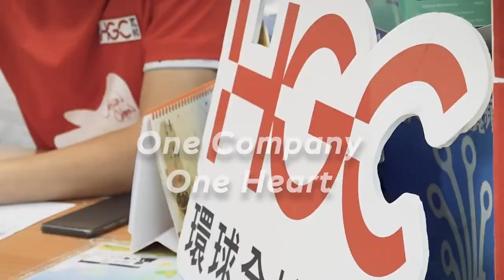HGC Global Communication 環球全域電訊有限公司